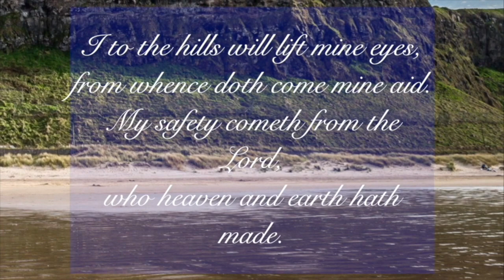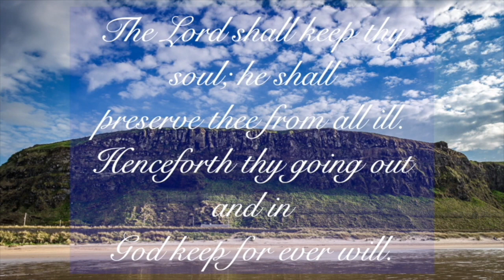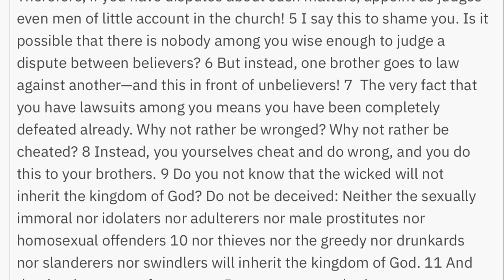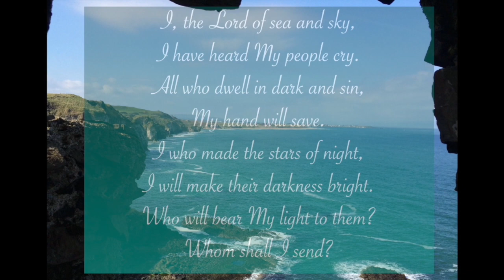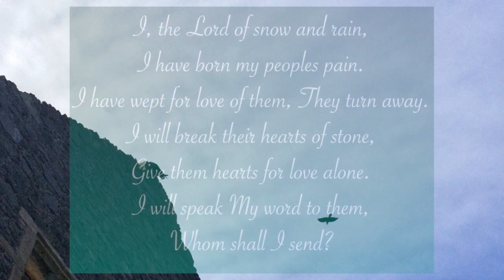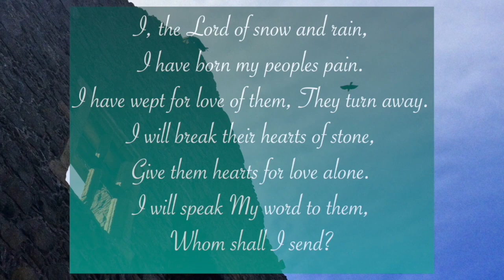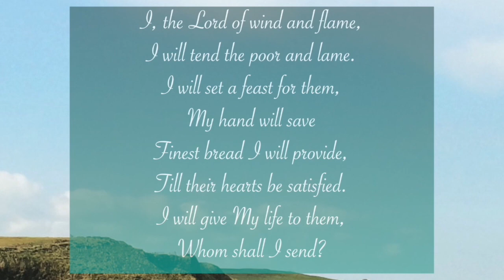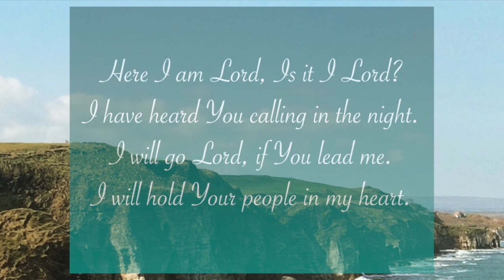2023 12 03 Worship 1 Cor 6 1-11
Lorna Rankin
David Brownlow
E Hyndman